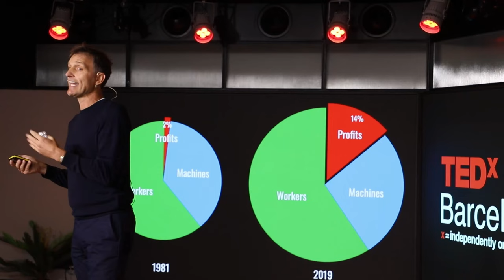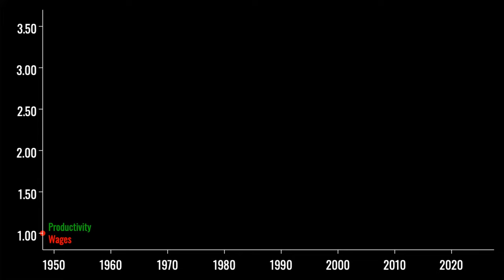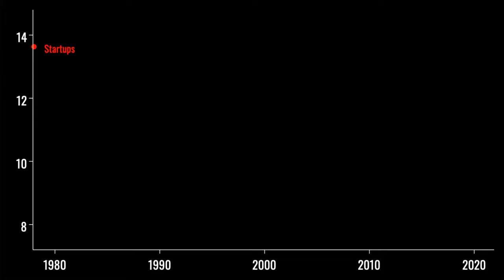The Profit Paradox — why high profits are bad for the economy | Jan Eeckhout | TEDxBarcelonaSalon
In an era of technological progress and easy communication, it might seem reasonable to assume that the world’s working people have never had it so good. But wages are stagnant and prices are rising, so that everything from a bottle of beer to a prosthetic hip costs more. Economist Jan Eeckhout shows how this is due to a small number of companies exploiting an unbridled rise in market power—the ability to set prices higher than they could in a properly functioning competitive marketplace. Drawing on his own groundbreaking research and telling the stories of common workers throughout, he demonstrates how market power has suffocated the world of work, and how, without better mechanisms to ensure competition, it could lead to disastrous market corrections and political turmoil. Jan Eeckhout is the ICREA Research Professor at Pompeu Fabra University in Barcelona and has taught at Upenn, University College London, Princeton and NYU. His work has been widely featured in the media, including the New York Times, the Wall Street Journal, the Economist, and Financial Times A native Belgian, he has lived many years in the United States and Great Britain. He currently lives in Barcelona. This talk was given at a TEDx event using the TED conference format but independently organized by a local community.